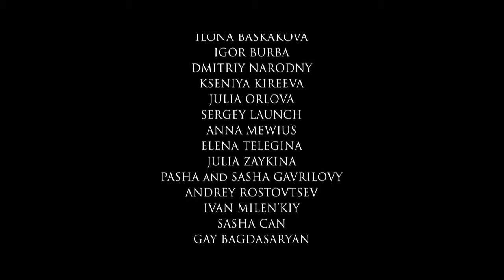Mc Chalice - Public Confession